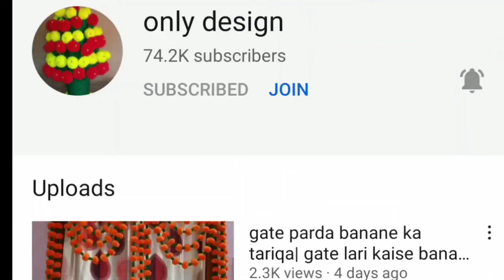Chandni design|suhaag ladi|mehrab|home decoration|hand carft| pardehal|bedroom decor| woolen design